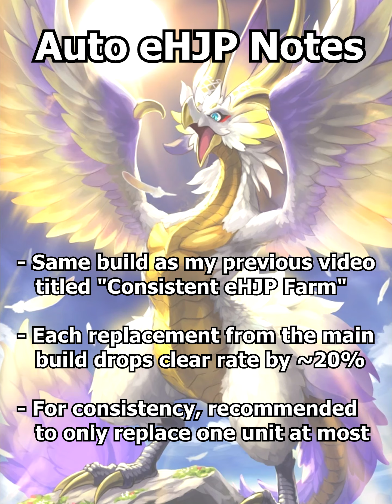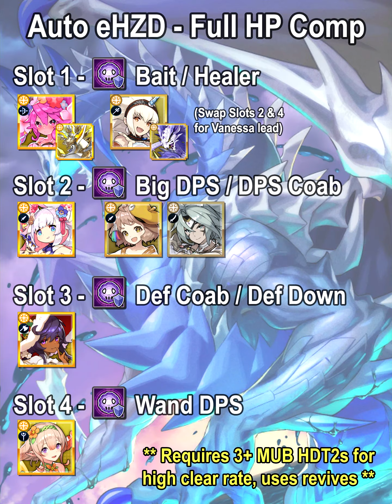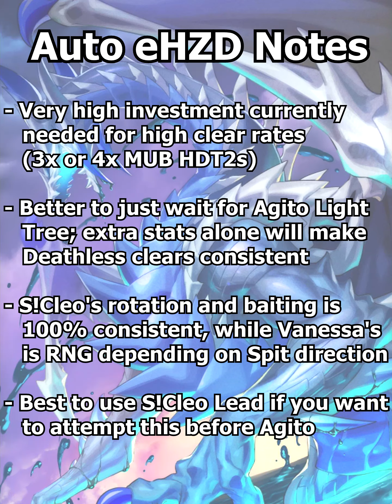Consistent Full Auto Guide - All Expert High Dragon Trials [Dragalia Lost]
This is a video guide that shows builds for consistent auto play clears of each of the five Expert HDTs in Dragalia Lost.  The one exception is eHBH, which is about as consistent as is currently possible, at 20%.

eHMS, 100% clear rate: 0:05
eHMC, 100% clear rate: 2:35
eHBH, 20% clear rate: 5:29
eHJP, 80% clear rate: 6:55
eHZD, 75% clear rate: 10:01
(5% deathless, 20% one revive, 50% two revives)

The video contains notes during each fight, and shows options for each team slot & multiple comps for some fights.  There is also a final set of notes after each fight.